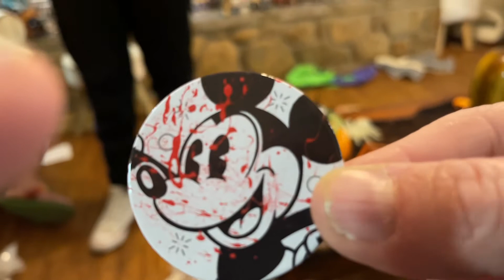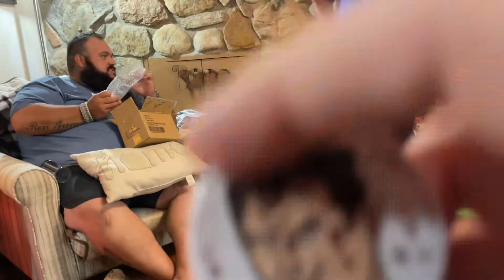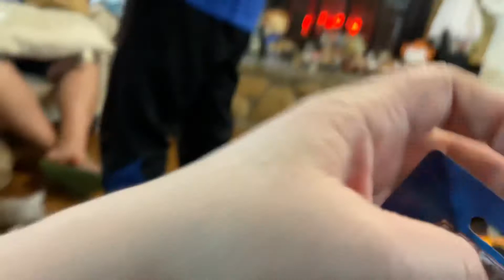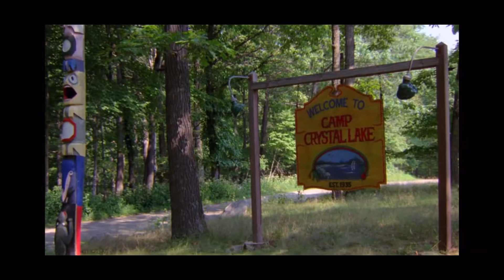October Funko Fun Days 12 - Whatnot from jjs_funko_sodas Vlog_2096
$CiscoYeahBoy